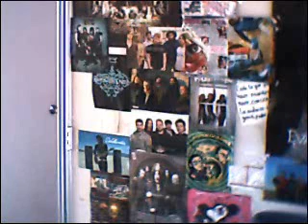Did My Time - KORn Guitar Cover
SOng DId my time
BAnd KoRn
DRums...Me
GUitar...ME

YEah Korn Rocks

PS. LAst part fails a don't know why :S